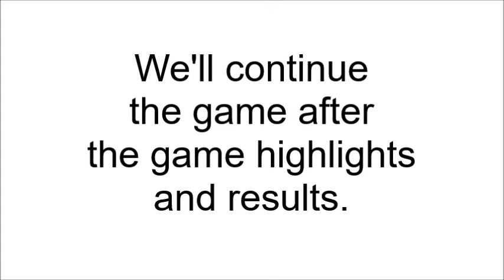NCAA Final Four 2001 (PS1) Tournament 1 Part 11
NCAA Final Four 2001 (PS1) Tournament